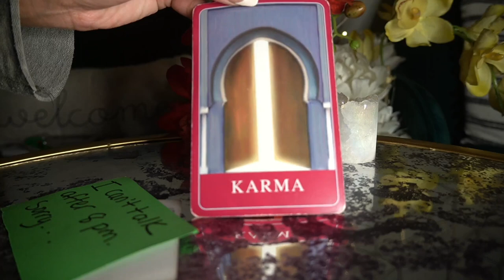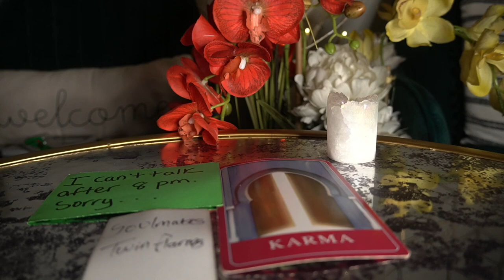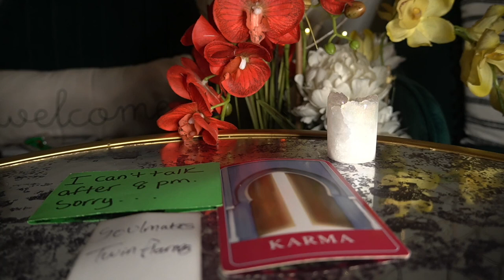GEMINI END NOV '21 KARMIC CONNECTION LEARN THE LESSON